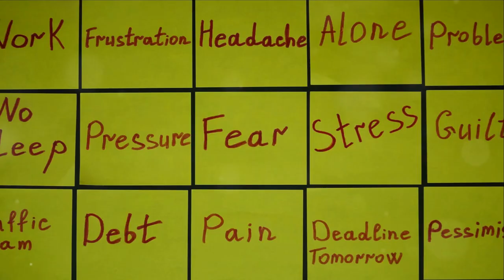The Introvert's Zen: Mastering Stress Quietly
Discover how introverts can thrive in a world that never seems to quiet down. This video explores the unique challenges introverts face, from dealing with the constant noise of open-plan offices to navigating the relentless digital overload of notifications and social pressures. Learn why embracing solitude isn't just a preference for introverts but a crucial strategy for managing stress and recharging their mental energy.

We dive deep into the importance of solitude for creativity, reflection, and maintaining a balanced mental state. Plus, get practical tips on managing your energy like a bank account—knowing when to save and when to recharge. Whether you're an introvert or someone looking to understand the introverts in your life, this video is packed with insights and strategies for maintaining well-being in a noisy world.

CHAPTERS:
00:00:00 The Introvert's Relationship with Stress
00:00:57 Navigating a World Not Designed for Quiet Souls
00:02:27 The Power of Solitude and Stillness
00:04:21 A Sustainable Approach to Stress